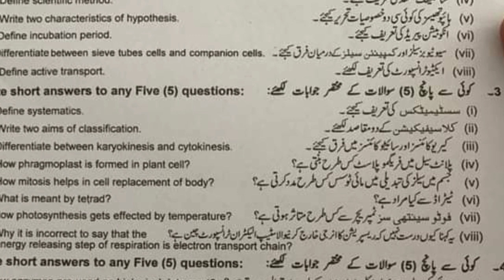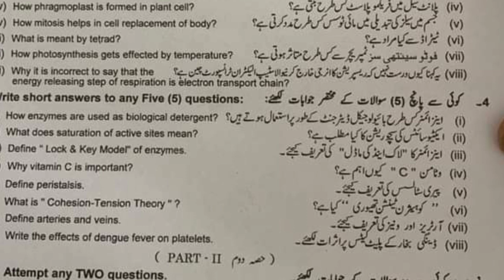9th class biology lahore board group 2 paper 2023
Solved Mcqs 9th class Biology lahore board group 2 2023
Bise lahore 9th biology mcq
9th class biology guess paper 2023
Bise lahore 9th biology group 2 paper
Bise lahore 9th biology group 2 mcq
Bise lahore 9th biology 2nd time paper
Bise lahore 9th biology solved mcq
9th biology lahore board group 2 solved mcq
9th biology lahore board group 2 objective
9th biology lahore board group 2 subjective
9th class guess
9th class guess paper 2023

9th class chemistry guess paper 2023